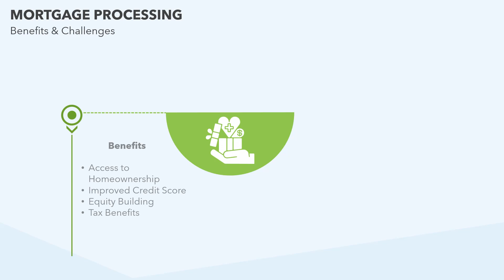Mortgage Processing Animated powerpoint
Download our Mortgage Processing template for PowerPoint and Google Slides to showcase the steps involved in the processing of a mortgage, from application to approval.